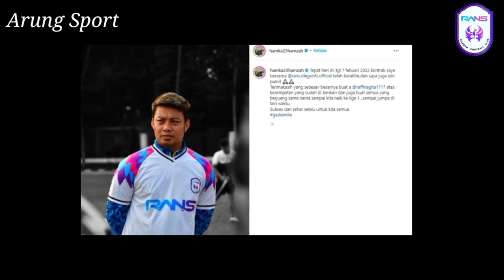Dua Benteng Kokoh Siap Bela PSM Lagi? Untuk Mengarungi Liga1 Dan AFC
Dua Benteng Kokoh Siap Bela PSM Lagi?

PSM Makassar kini dikaitkan dengan para mantan pemain mereka, untuk kompetisi AFC Cup dan Liga 1 musim depan.

Dua nama mencuat, dalam perburuan pemain PSM Makassar.

PSM Makassar kini proyeksi pemain guna tatap kompetisi AFC Cup yang lebih dulu digelar sebelum Liga 1 dimulai.

Nama-nama besar mulai dikaitkan dengan Tim asal Sulawesi Selatan ini.

Mulai dari pemain asing, hingga label bintang lokal.

Namun yang unik adalah peluang CLBK, dengan wajah lama yang pernah bela PSM Makassar.

Keduanya merupakan benteng kokoh Juku Eja, yang malang melintang di sejumlah klub papan atas.

Bukan pemain asing apalagi dari klub Eropa. Namun mereka pria kelahiran Sulawesi.

Mereka juga pernah jadi bagian sejarah perjalanan Timnas Indonesia.

Mereka adalah Hamka Hamzah yang berposisi sebagai bek, dan juga Rivky Mokodompit untuk penjaga gawang.

Nama Rivky Mokodompit muncul, setelah PSM Makassar ditinggal dua kiper andalannya.

Kini hanya Ada dua kiper muda, yang bisa dibilang minim pengalaman pertandingan.

Musim lalu, Rivky tampil bersama tim divisi Liga 2.

Akun tersebut unggah foto sang pemain dengan caption bernada kode keras.

"Akankah Dia Akan Kembali,"tulis @generasi_psm.

Untuk Hamka Hamzah, dirinya dikabarkan oleh akun instagram @transferligina_, sejak April 2022.

Namun hal ini sulit terjadi, mengingat Hamzah sendiri merupakan manager dari RANS United.

Dirinya sempat jalani operasi, untuk pengobatan cedera yang telah dialaminya.

Bahkan postingan ini, dianggap senagai rumor tak berdasar.

"Hamka hamzah dirumorkan bakal kembali membela PSM Makassar. Bek senior tersebut saat ini sedang menjalani penyembuhan cedera pasca jalani operasi.

Jika benar Hamka kembali merumput di PSM Makassar, maka dia akan isi posisi yang ditinggal oleh Hasim Kipuw ke Arema Malang.